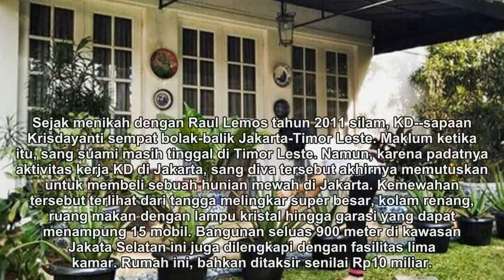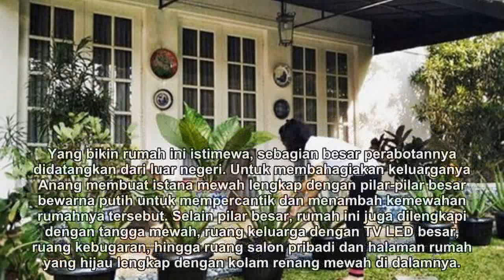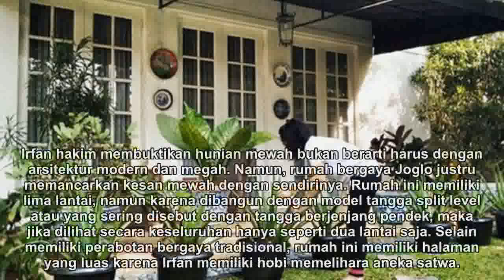Begini Mewahnya Rumah 5 Artis Top Indonesia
Mulai dari Krisdayanti, Raffi Ahmad, Yuni Shara hingga Irfan Hakim